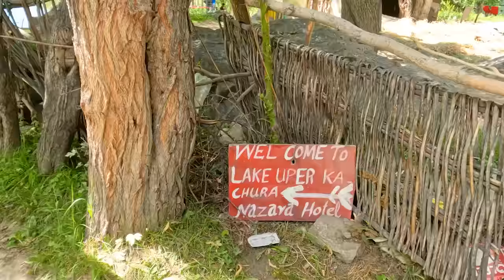BOATING IN SKARDU | VLOG #26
Overwhelming Experience Boating in  Skardu, Upper Kachura Lake.